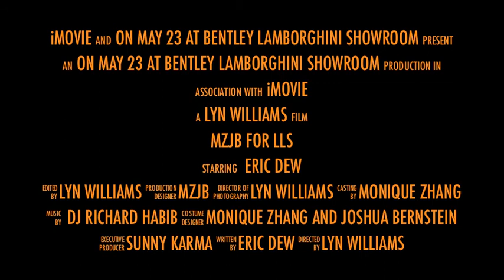San Francisco's Most Stunning Event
May 23 if the luxury philanthropy event for LLS Man of the Year Eric Dew

ART @THE SPEED OF GENIUS with the excellence of Lamborghini!

BENEFIT FASHION SHOW FEATURING BAY AREA CELEBRATED DESIGNER DUO MONIQUE ZHANG & JOSHUA BERNSTEIN SPIRIT PAINTING ON SILK.

A REFINED EVENING
FOR OUR LLS MOVERS, SHAKERS AND SUPPORTERS
TO ENJOY FASHION, ART, FINE LUXURY, AND CELEBRATION
OF PHILANTHROPY.

100% OF TICKET PROCEEDS are donated
to FUND THE CURE for LEUKEMIA AND LYMPHOMA (LLS)

This event is to support Dr. Eric Dew for his LLS Man of the year campaign

This event is also co-hosted by SunnyKarma
a charity specialist for all good cause auctions & raffles